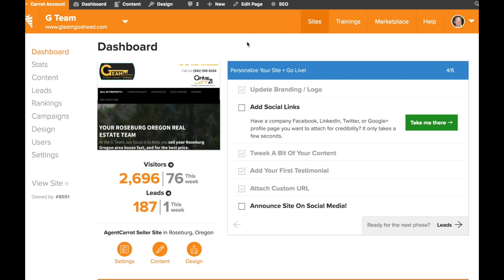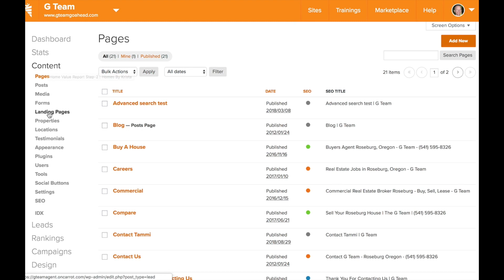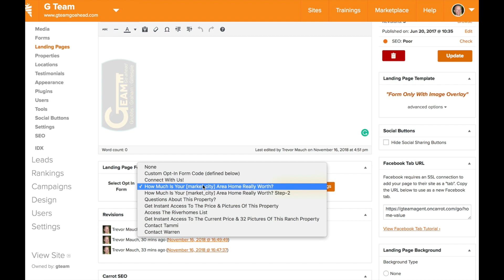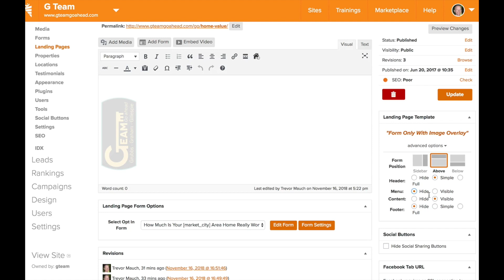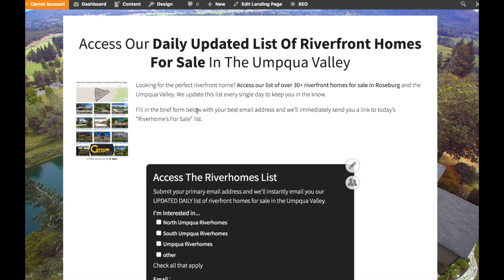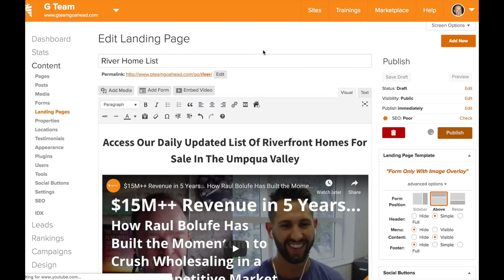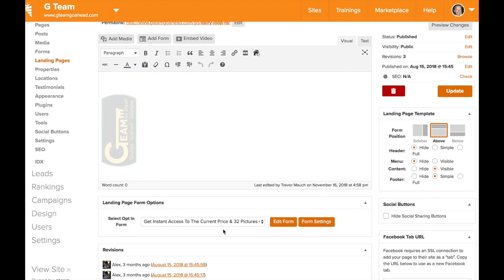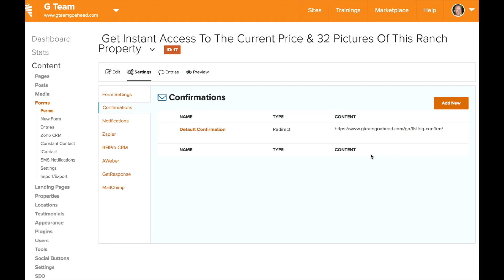How To Create Landing Pages With Agent Carrot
This tutorial shows how to create landing pages with Agent Carrot.